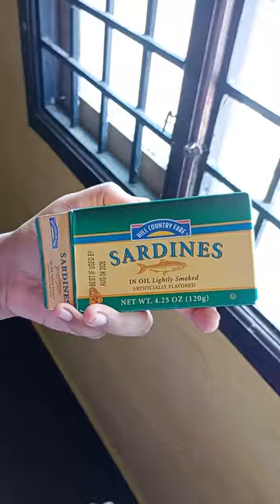🐟 Sardine Recipes || Quick and Easy Way to Eat sardine Indian Recipes || Baby Nishaa vlog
Title: "Baby Nishaa's Adorable Adventures: Join Us on Our Vlog Journey!"

Description:

Welcome to the enchanting world of Baby Nishaa! 🌟 Dive into the heartwarming and delightful moments of our little bundle of joy as we embark on a journey filled with laughter, love, and endless cuteness! 🍼✨

In our vlogs, you'll witness the magic of Nishaa's first steps, her contagious giggles, and her precious milestones that melt our hearts every single day. From playful adventures at the park to cozy cuddle sessions at home, every moment with Nishaa is a cherished memory we want to share with you.

Whether it's her first taste of solid food or her adorable attempts at babbling, each episode is a testament to the joy she brings into our lives.

Don't miss out on the smiles, the giggles, and the love that Baby Nishaa brings into the world.

Thank you for joining us on this incredible adventure with our precious Baby Nishaa! 💕👶✨